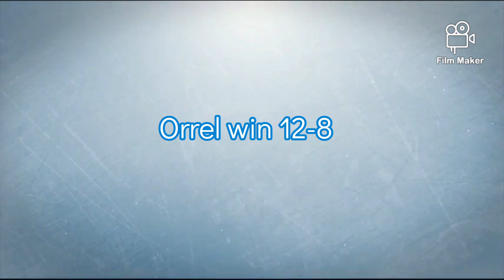Orrell St James u14s vs Wigan St Judes u14s, 12/09/23